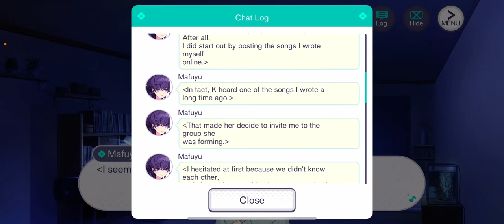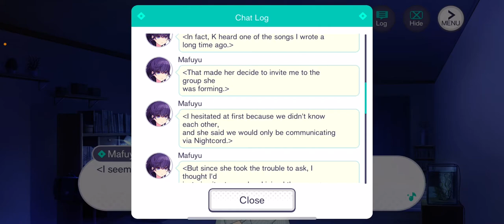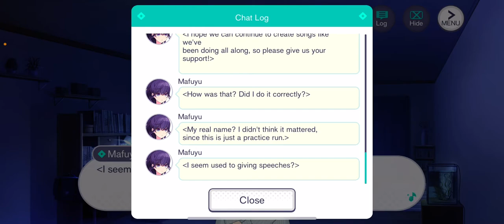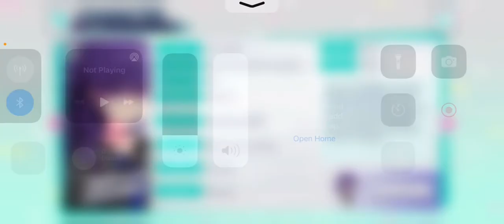I think me did good